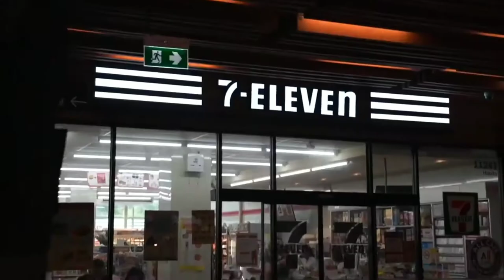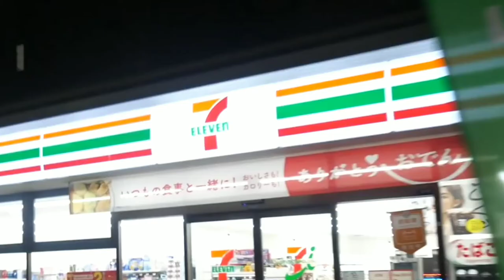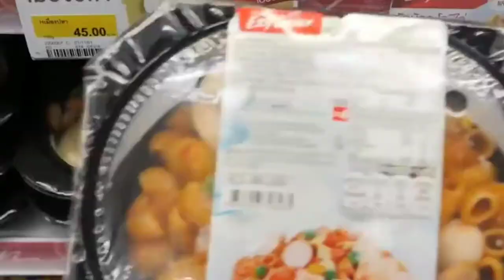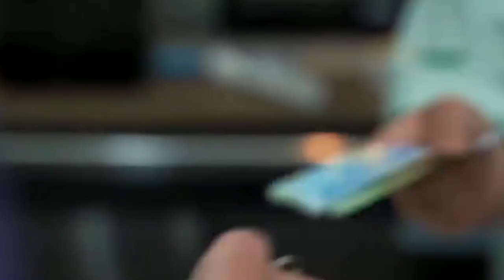(NBWU 1032)ACADEMY READINGS SKILLS:Convenience Store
Video Project. Explaining the main ideas, the facts, of convenience store

Lecturer name:
Madam Aina Al-Mardhiah Binti Ismail

Group members:
1. MUHAMMAD ZAINUL'ARIFIN BIN ZAINOR RASHID (20BI02037)
2. UMAR FARUQI BIN MOHD RODZI (20BI02020)
3. AHMAD ARIFIHSAN BIN ROSLAN (20BI02038)
4. MUHAMMMAD AMIRUL AIZAD BIN AJID (20BI02023)

Edited by:
1. MUHAMMAD ZAINUL'ARIFIN BIN ZAINOR RASHID
2. UMAR FARUQI BIN MOHD RODZI